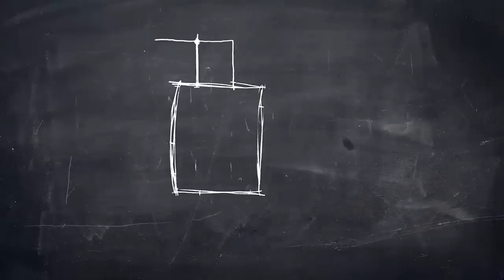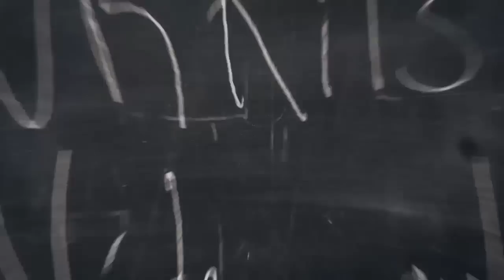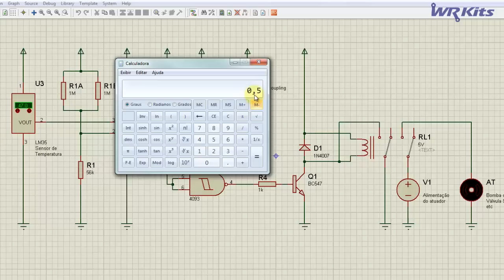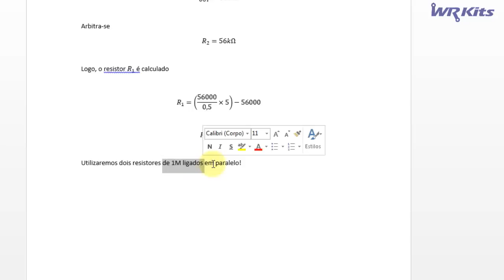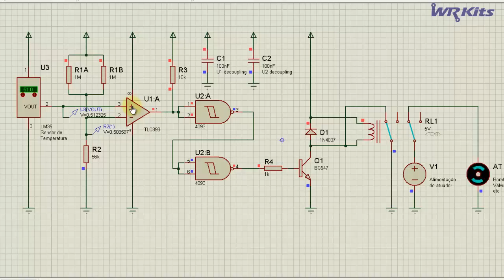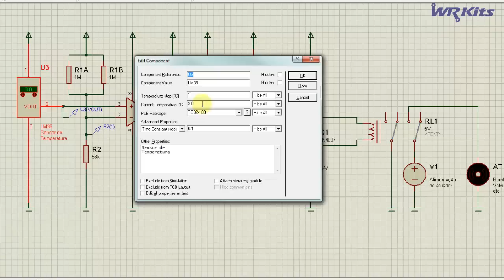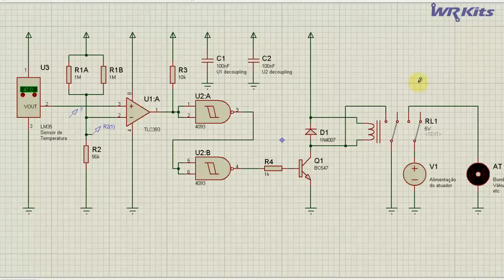SENSOR DE CALOR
Um sensor bem simples de calor, para utilizar em sistemas que precisam ter a temperatura monitorada!
Vídeo aula de Engenharia Eletrônica.